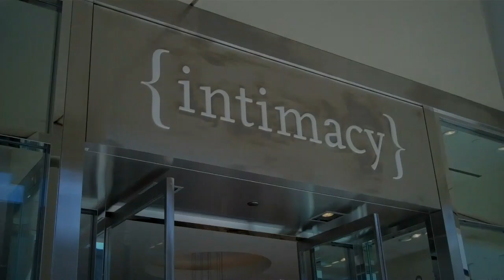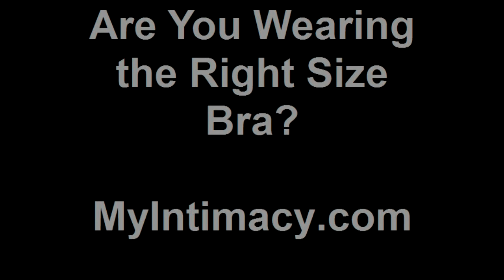MyIntimacy Bra Interview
Andrea Fellman of Savvy Sassy Moms presents Susan Nethero the Bra Whisperer at the new fashion lingerie store Intimacy in Los Angeles .